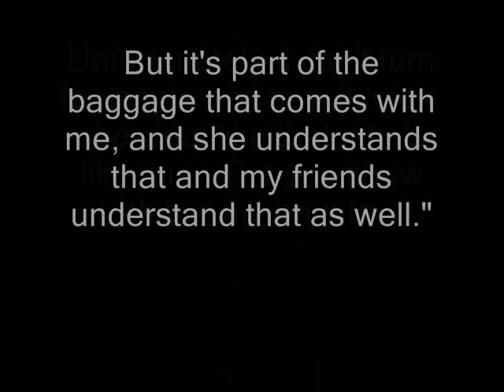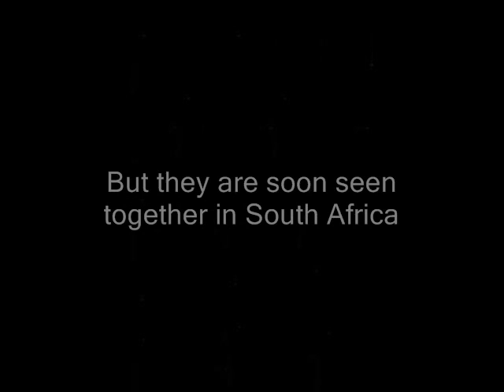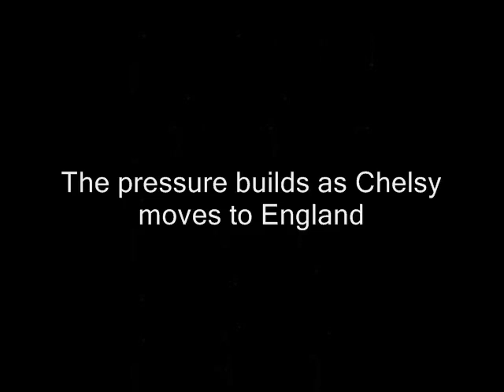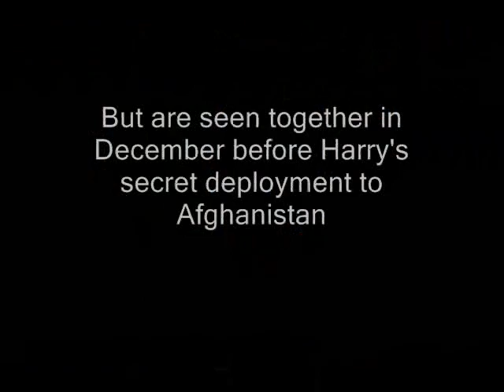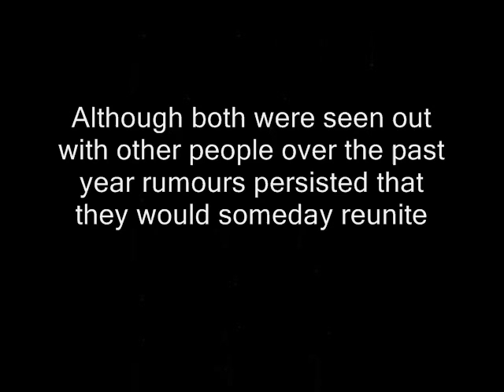Cherry: A look back at Chelsy & Harry's 5 year romance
and Stay or Leave, by Dave Matthews